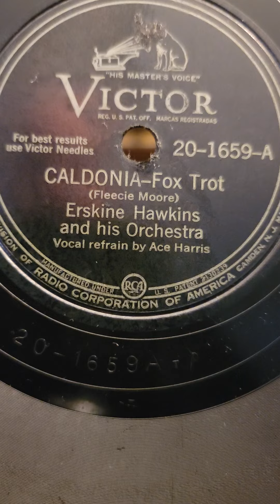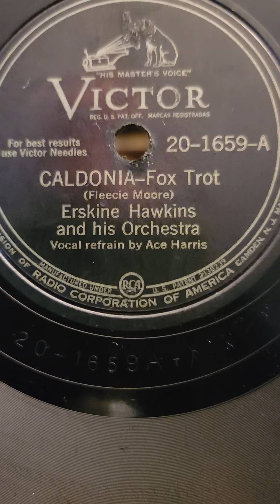Caldonia - Erskine Hawkins & his Orchestra Victor Records #20-1659 1945